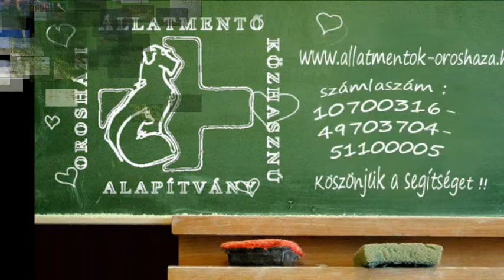Orosházi Állatmentő Alapítvány. Kajla 2